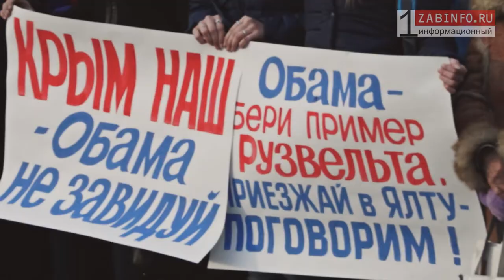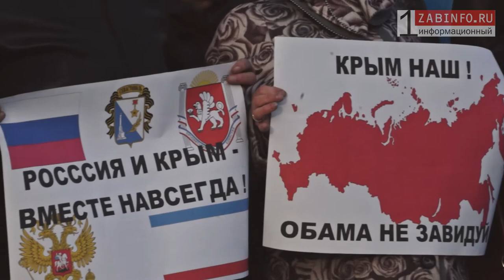Zabinfo.RU: Митинг в честь присоединения Крыма